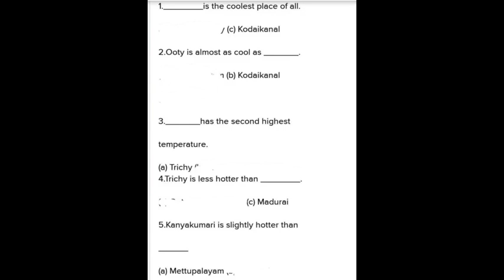NEW ENGLISH FERRY == CLASS VII == PIE CHART CITIES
FOOTPRINTS ==
CLASS VII ==
PIE CHART CITIES